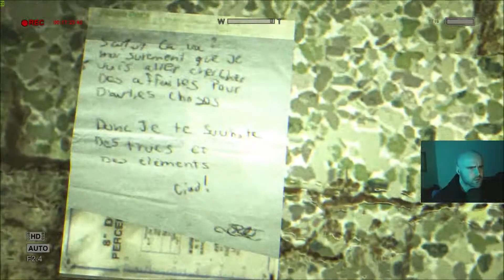Outlast Whistleblower GAMEPLAY [PART 3]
Outlast 1: Whistleblower DLC GAMEPLAY [PART 3].
Whistleblower DLC tells the story that led to Outlast 1, it will also stretch past the events of Outlast 1 to show the final chapter in Mount Massive Asylum's story.